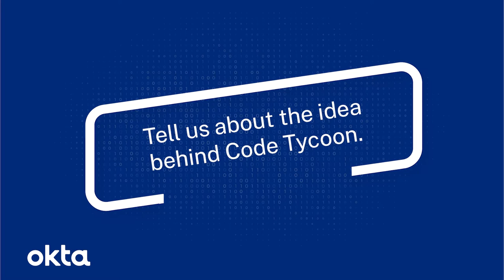Code Tycoon Dev Diaries - Episode 1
In episode 1 of the Code Tycoon Dev Diaries, the team discusses how they got into game development, why Code Tycoon was created, and what the future holds for the game.

New to Code Tycoon? As the junior developer at a small company, it’s up to you to transform a small business into a global powerhouse while grappling with endless meetings, bumbling co-workers, denial of service attacks, and aggressive competitors. Code Tycoon is an adventure sim game about the life of a developer at a tech company.